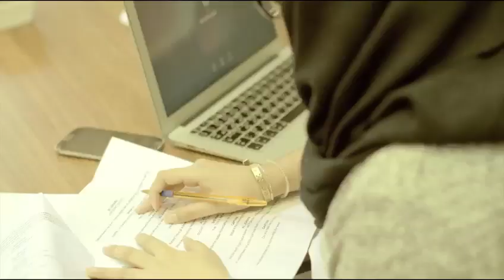HBKU student housing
magine being part of a community where learning takes place not only in the classroom but lives within the community, engaging everyone.